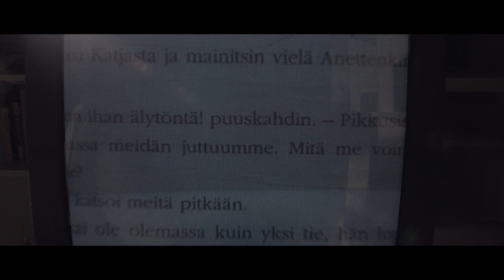RAY Vaikuttavaa! - Kehitysvammaliitto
RAY jakoi keväällä 2013 ensimmäiset tunnustuspalkinnot vaikuttavasta järjestötyöstä. Vuoden 2014 Vaikuttavaa! -tunnustukset jaetaan 7.5.2014.

Kehitysvammaliitto palkittiin toiminnasta sikiöaikana alkoholille altistuneiden FASD-lasten ja nuorten auttamiseksi.

Vaikuttavaa! -tunnustuksen perusteluina on kohderyhmien tavoittaminen ja merkittävä hyötyminen toiminnasta sekä tavoiteltujen ja pysyvien tulosten saavuttaminen.